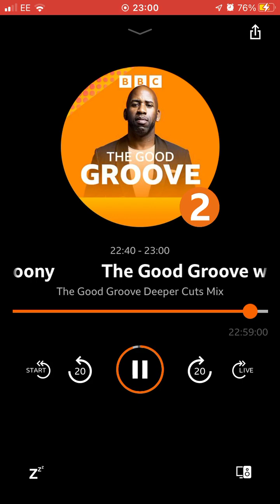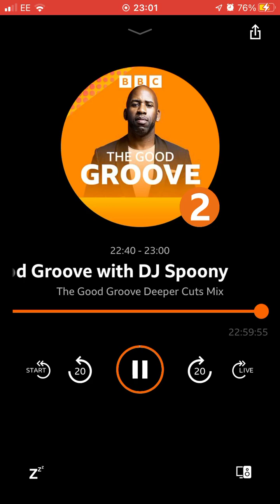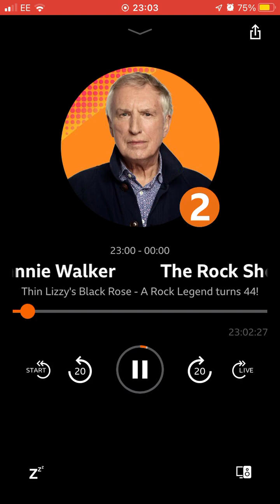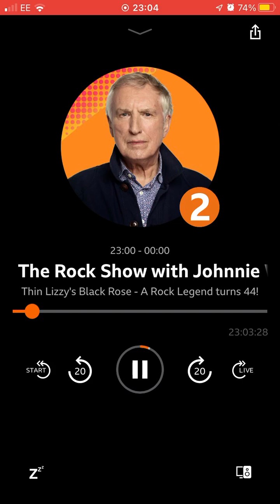14 April 2023